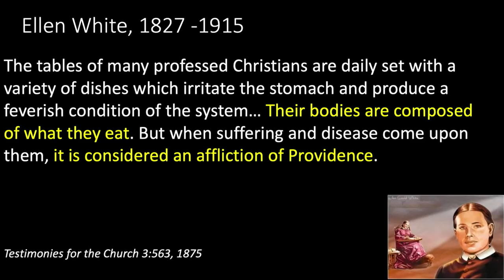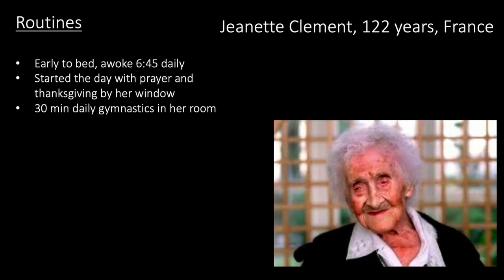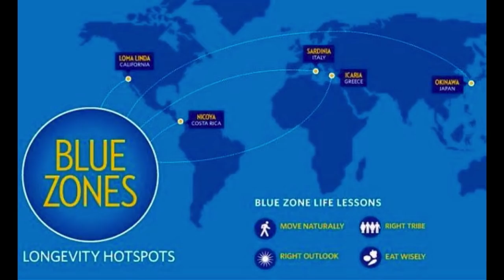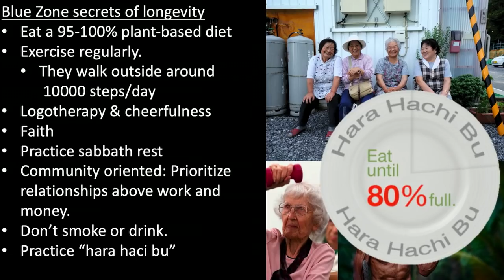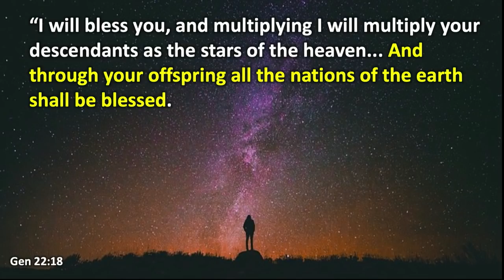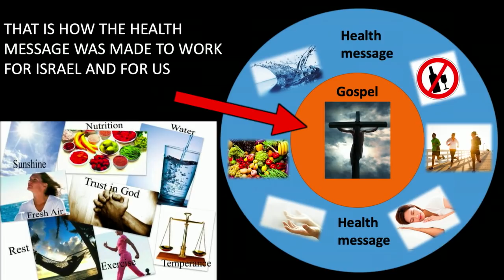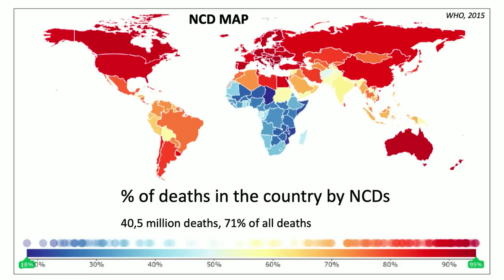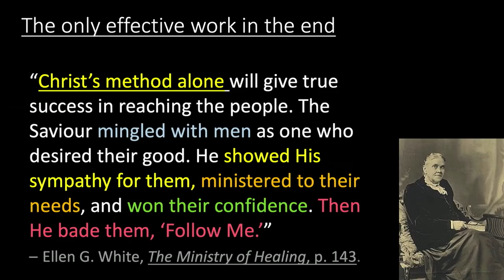Camp Meeting 2019: Wednesday Health - Pr Christian Karlsson